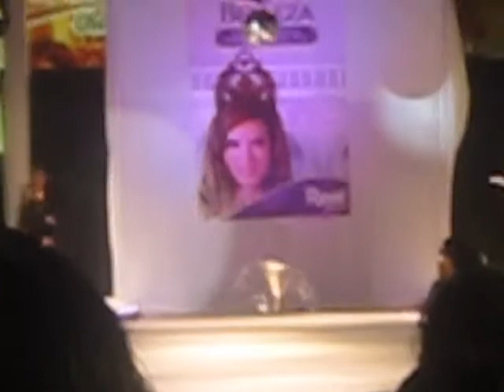Fashion Tour 2011 - Real Plaza Trujillo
Te invitamos a ver el Fashion Tour 2011 que se realizó el viernes 29 de abril en nuestro Real Plaza de Trujillo. Se mostró toda la tendencia Otoño-Invierno en ropa, calzado y accesorios y contó con la conducción de Homero Cristalli.